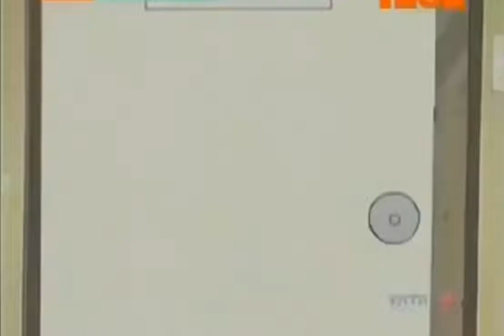Cartoon For Children 2019 | Ninja Hattori In Tamil New Series 2019 Part 9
Dora the explorer New Series

English Rhymes series

Ninja Hattori Series